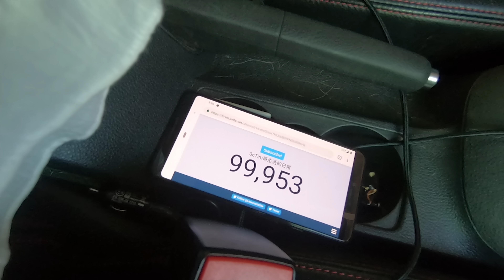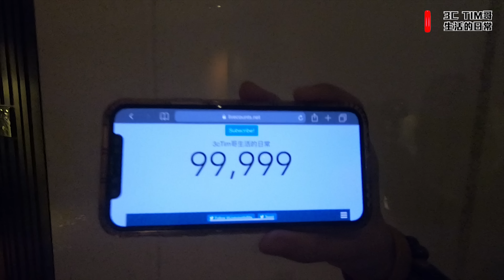10萬訂閱的Tim哥真心告白!一定要看到後面有彩蛋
真的很感謝這裡每一位粉絲的支持,我會繼續努力的拍更多好影片給大家...